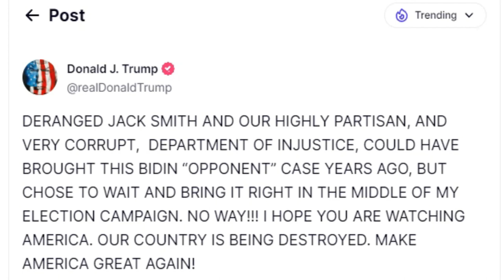🚨🚨 Trump Acusa a la Juez del Caso 6 de Enero de ser Fanática de Obama NOTICIAS DE ESTADOS UNIDOS 7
🚨🚨 Trump acusa a la Juez del caso 6 de Enero de ser Fanática de Obama  NOTICIAS DE ESTADOS UNIDOS 7 DE AGOSTO 2023

**El expresidente Donald Trump ha lanzado un mordaz ataque contra la jueza Tanya Chutkan, que preside la causa de los hechos del 6 de enero en el Capitolio. Trump ha acusado a la jueza de ser una entusiasta de Obama y ha pedido su recusación por su supuesto sesgo a favor del Partido Demócrata. En una publicación compartida en la red social Truth Social, Trump afirmó que el juez Chutkan es un activista político que hizo una donación a la campaña de Obama en 2008. Trump sostiene que esto demuestra que el juez no puede ser imparcial ni garantizar un juicio justo al expresidente. . Trump también ha expresado su descontento con la decisión del juez de negarle una extensión para responder al fallo del fiscal especial Jack Smith, que busca ocultar al público ciertos detalles y pruebas relacionadas con el caso. Trump ha acusado a Smith de ser un títere de los demócratas y de querer ocultar la verdad sobre los hechos del 6 de enero. Además, Trump ha reiterado su pedido de trasladar el juicio fuera de Washington.